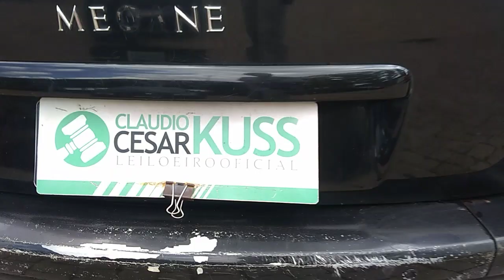138061 - RENAULT / MEGANE GT DYN 16 12/13